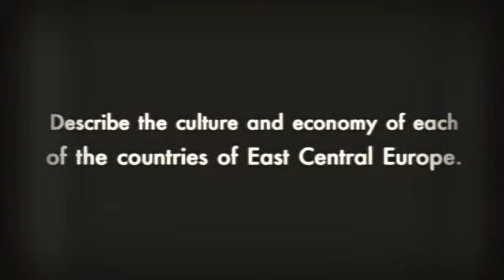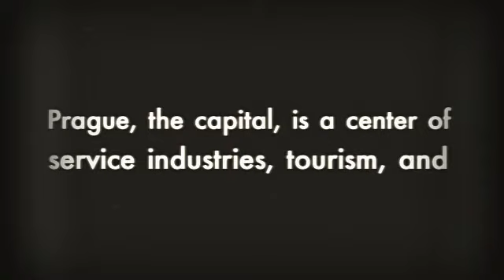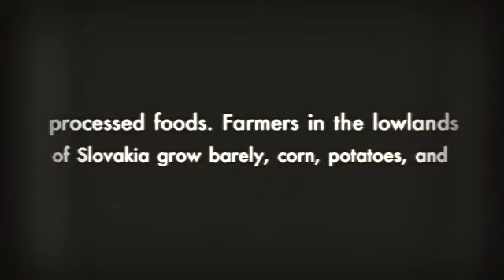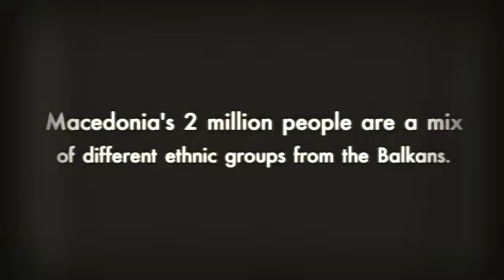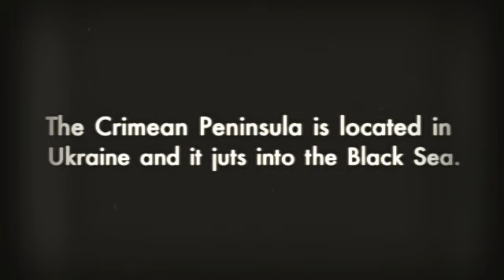Kristen jordan Eastern Europe